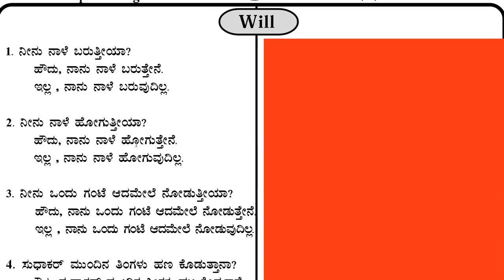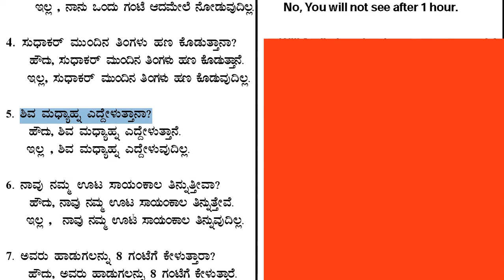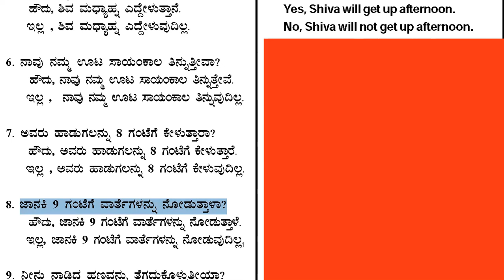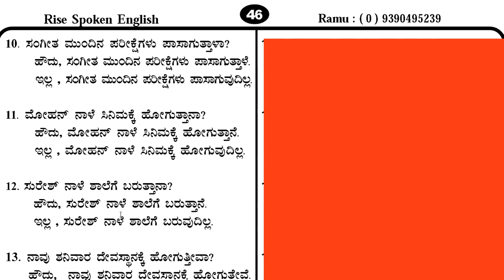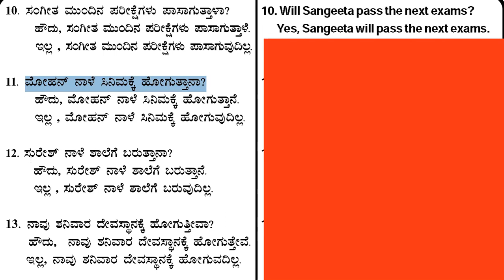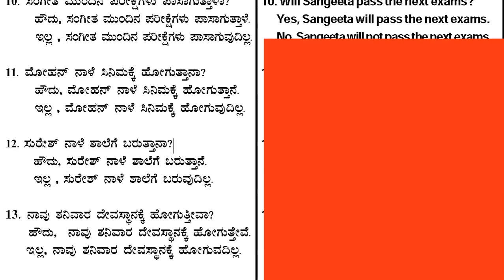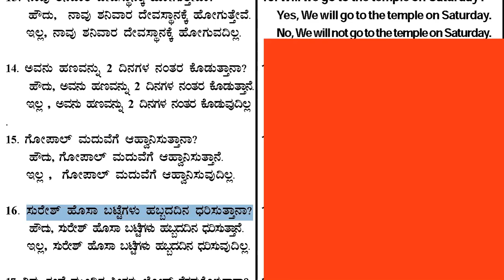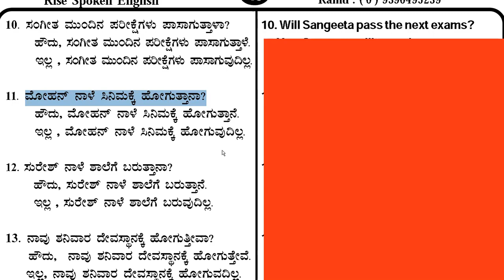ಕ್ಲಾಸ್# ಇಷ್ಟೆ ಅಲ್ಲ ಮನೆಯಲ್ಲೇ#